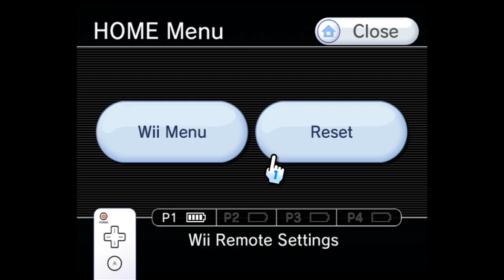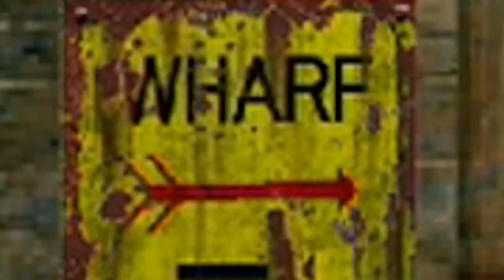WORST VOICE ACTING EVER | House of the Dead II